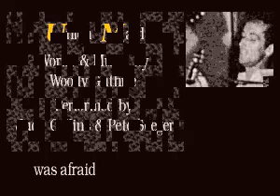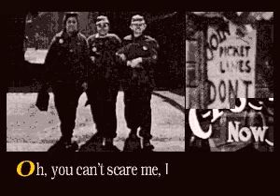Various Artists - A Tribute to Woody Guthrie - 25 Union Maid (live)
CD+G decode of Union Maid by Judy Collins & Pete Seeger from the album A Tribute to Woody Guthrie